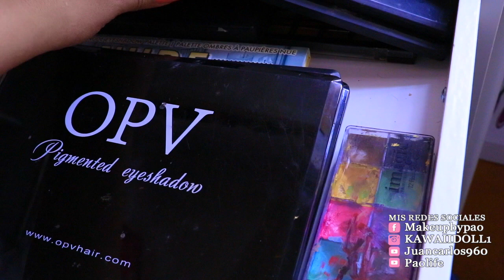COLECCION DE MAQUILLAJE 2016